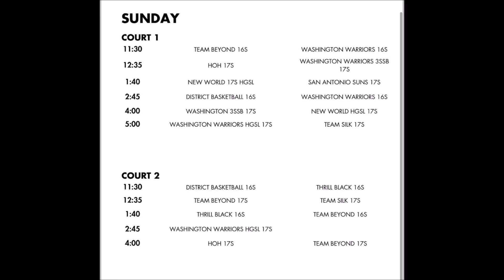District Basketball Club vs Team Thrill Black 16U Game- 2024 Warm Up Bump @Boys Latin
District Basketball Club vs Team Thrill Black 16U Game
2024 Warm Up Bump @Boys Latin Day 2
Boys DMV AAU Basketball